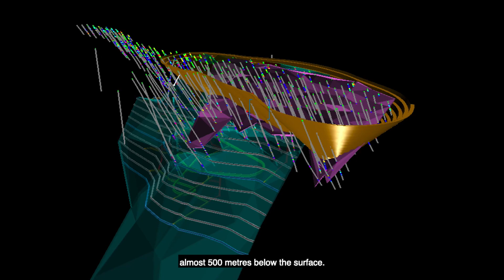Mutooroo Project Overview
Havilah Resources' Mutooroo copper-gold-cobalt project is one of the highest grade sulphide cobalt deposits with associated copper in Australia.

It contains 195,000 tonnes of copper, 20,200 tonnes of cobalt and 82,100 ounces of gold in Measured, Indicated and Inferred JORC Mineral Resources.